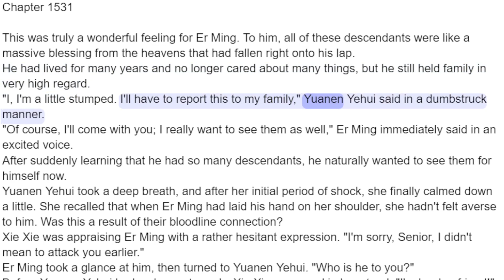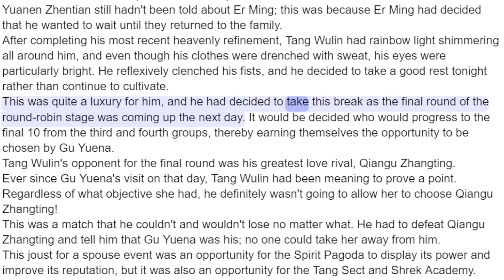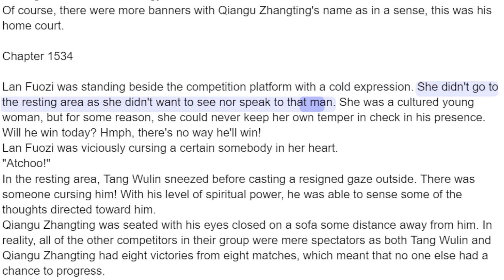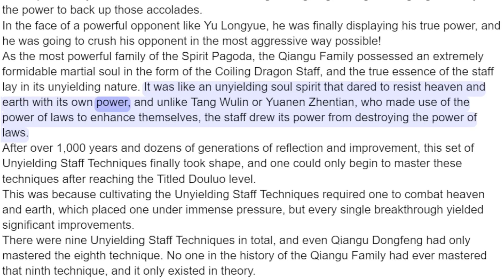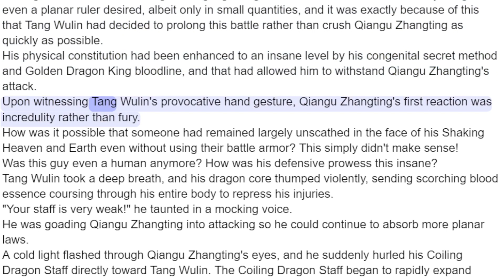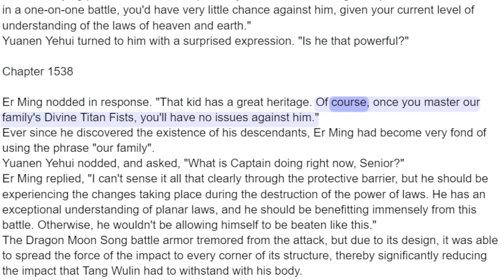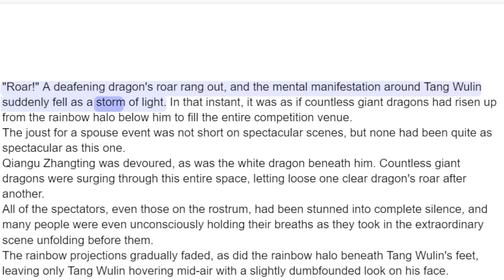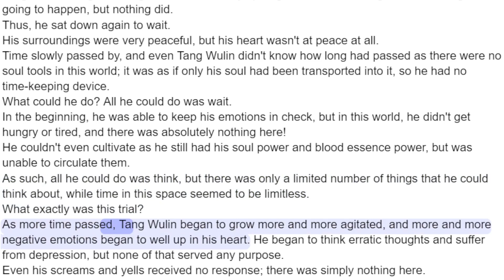Soul Land 3 Chapter 1531 - 1540